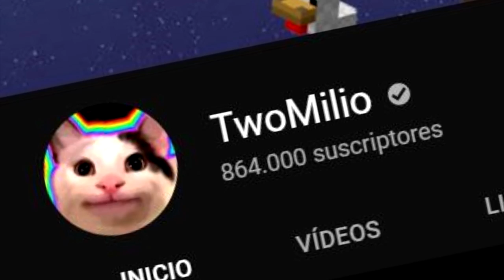¿Por qué Boyfriend solo Dice Beep Boop? - Friday Night Funkin'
Sean Bienvenidos a un Nuevo vídeo del canal 😎

SOCIALES:
►Me apoyas comprando con mi Link en Amazon

►MI SETUP:
Steam Deck Mini
GPU GTX 1660 Gaming X
Oculus Quest 2
16 GB RAM
Silla Gamer
8 GB RAM